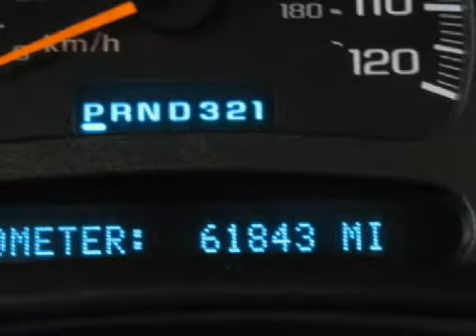Preowned 2003 Chevrolet Silverado 1500 Ellwood City PA 16117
Good Wheels
 1019 Lawrence Ave.

 Year: 2003
 Make: Chevrolet
 Model: Silverado 1500
 Engine: Gas V8 4.8L/293
 Trans.: Automatic
 Exterior: Dark Green Metallic
 Miles: 61,791